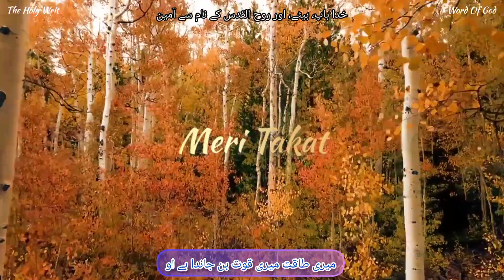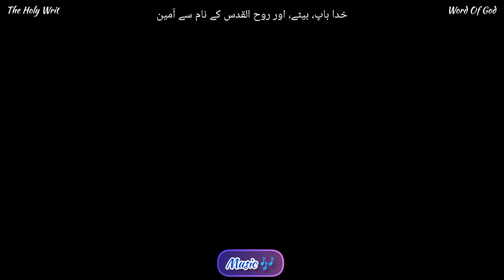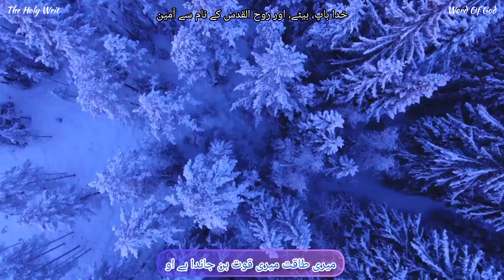Meri Takat Meri Kowat New Holy Song Masihi Geet